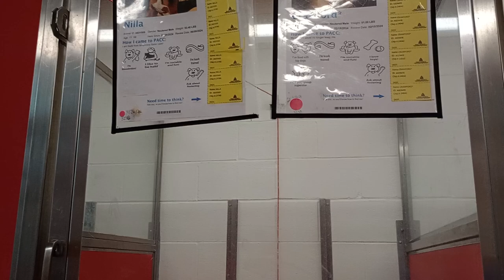Nilla 1y A831569 Crawford 1y A829418 kennel 31 Wonton 5y A819152 kennel 30 pod 2 PACC shelter503